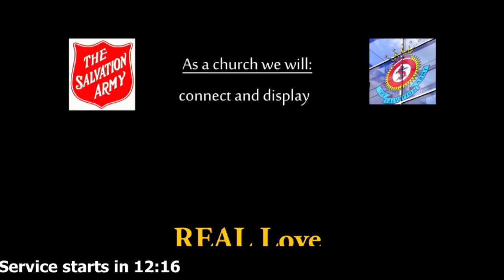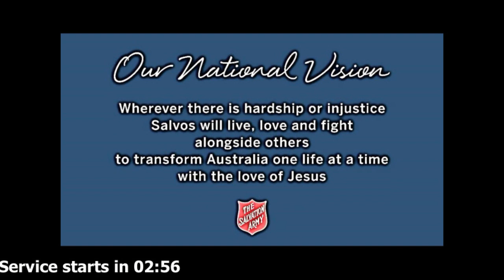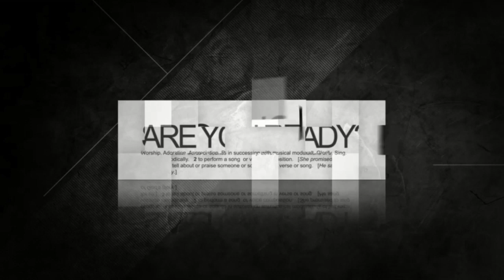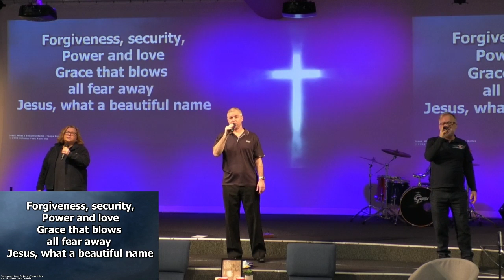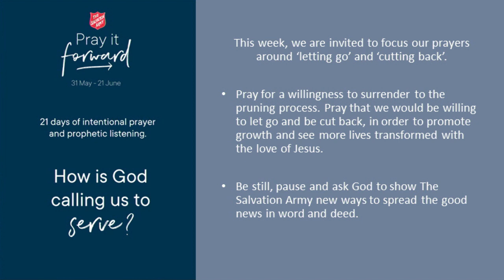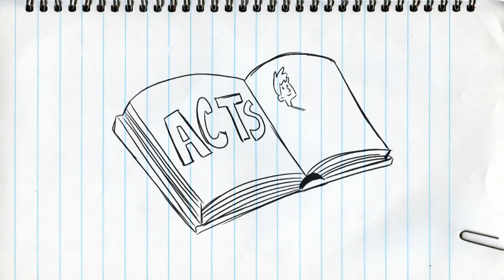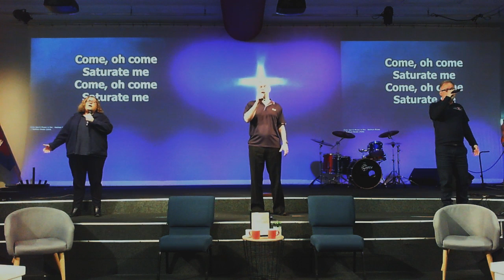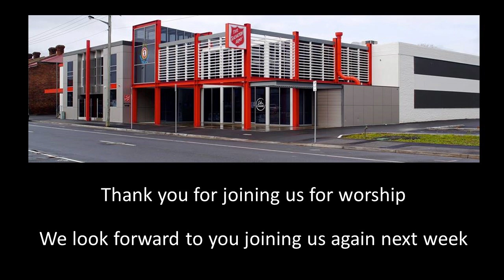Launceston Salvation Army Worship Service 6 June 2020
Please join in our worship service streamed live on 6 June 2020 at the Launceston Salvation Army